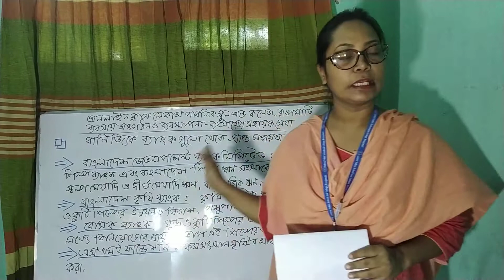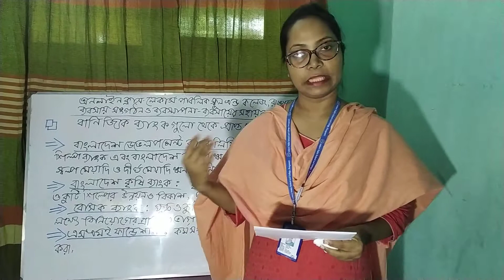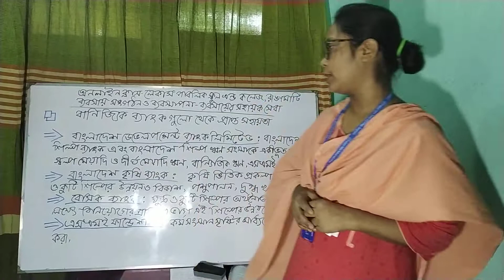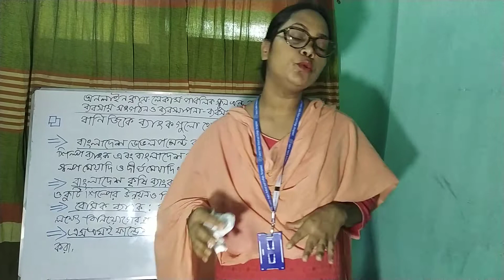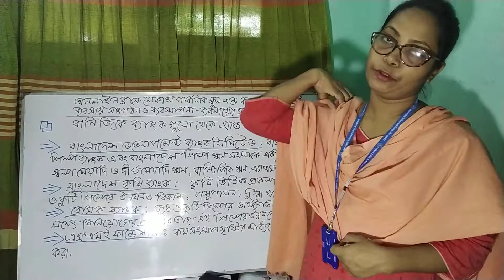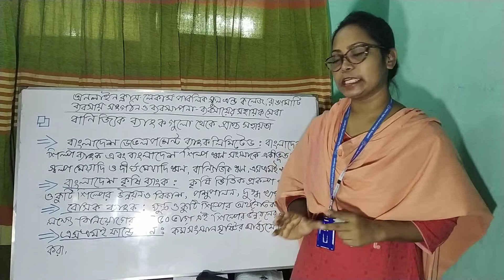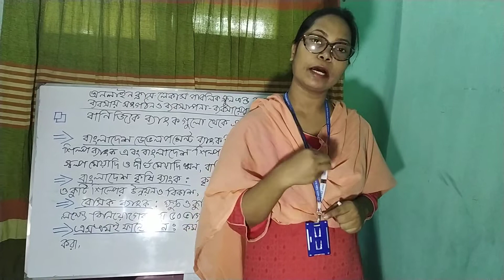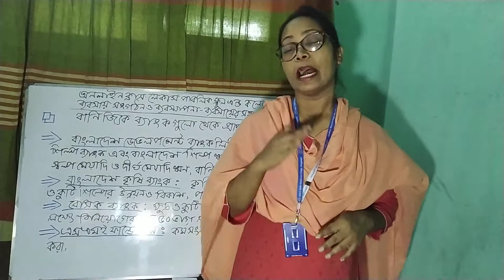BOM-1ST- ৯ম অধ্যায়- পাঠ (৪)